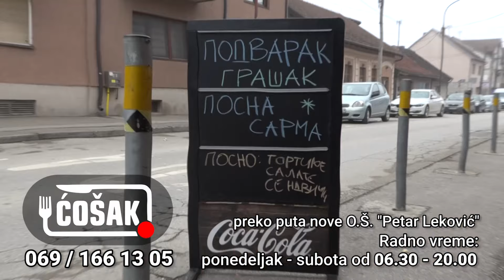Fast food "Ćošak" preko puta nove OŠ "Petar Leković" - reklama